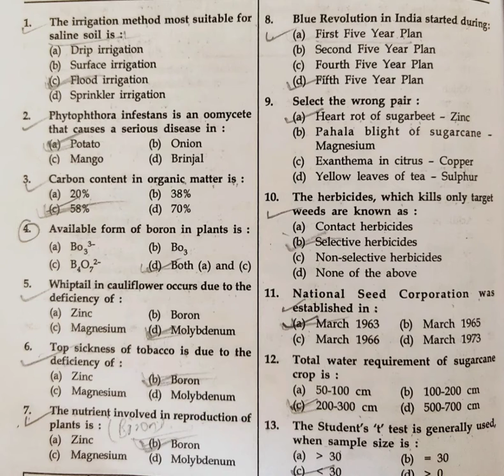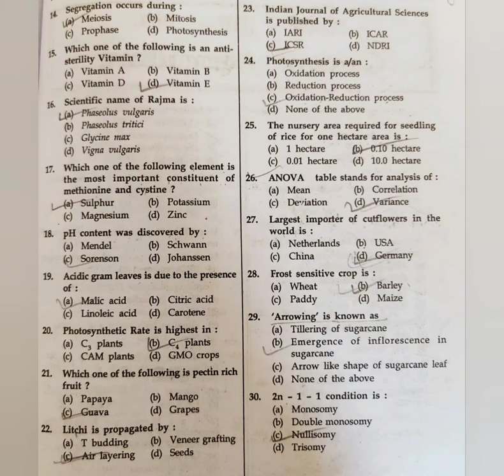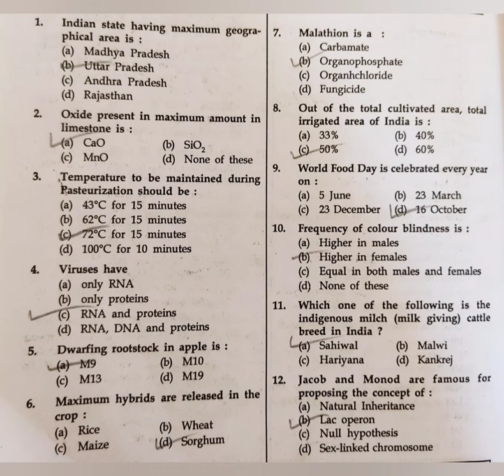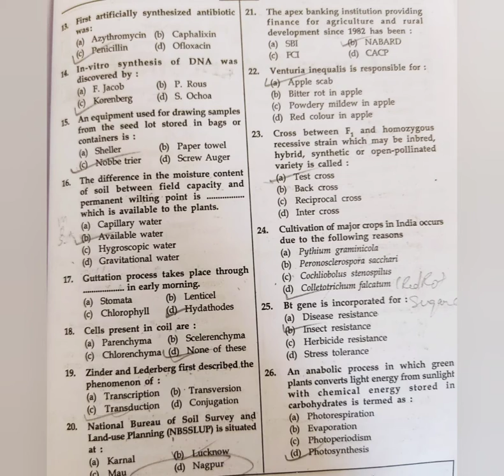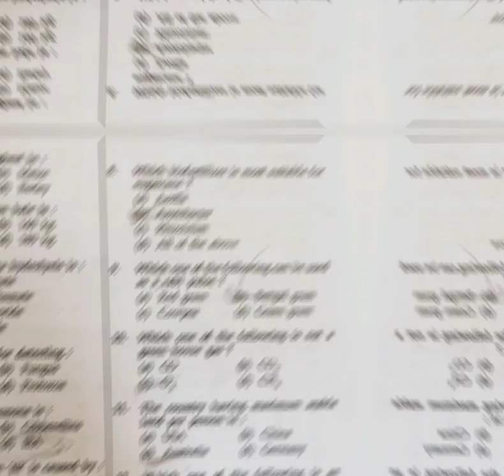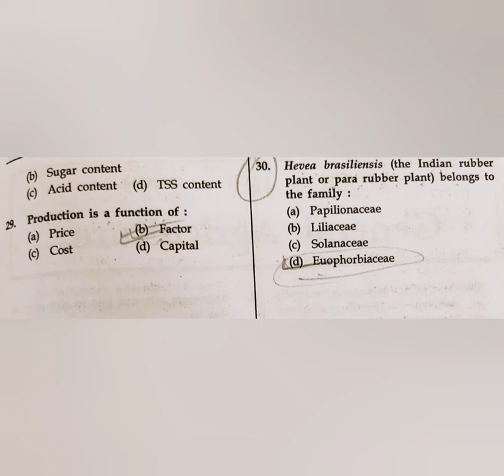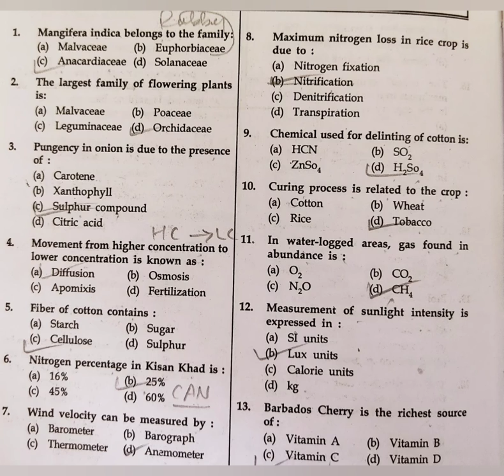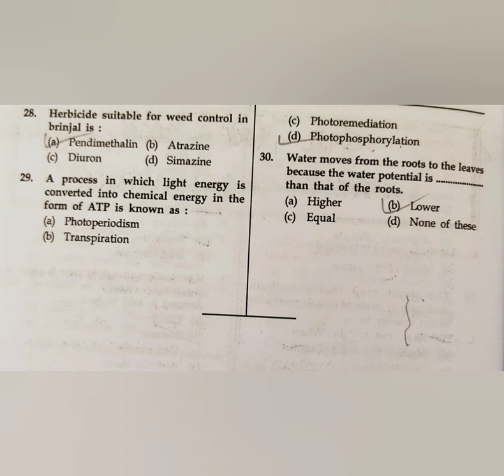100+ MCQs on GENERAL AGRICULTURE // For ICAR,JRF, BHU, AFO,IBPS and other competitive exams //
100+ MCQs on GENERAL AGRICULTURE // For Preparation of ICAR,JRF, BHU, AFO,IBPS and other competitive exams //

 Important MCQs are provided in this video which is used for preparation for various types of competitive exams